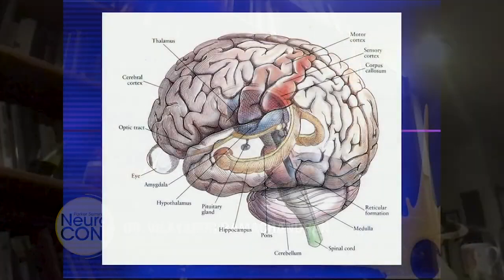Dr Ramachandran inviting you to Neurocon 2020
Ramachandran is Director of the Center for Brain and Cognition and Distinguished Professor with the Psychology Department and Neurosciences Program at the University of California, San Diego, and Adjunct Professor of Biology at the Salk Institute. Ramachandran’s early work was on visual perception, but he is best known for his experiments in behavioral neurology, which, despite their apparent simplicity, have strongly influenced the way we think about the brain. He has been called “The Marco Polo of neuroscience” by Richard Dawkins and “The modern Paul Broca” by Nobel laureate Eric Kandel.